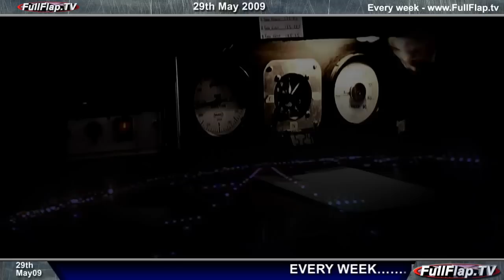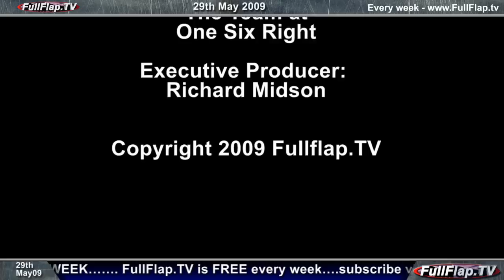Worth watching? One Six Right Review. FullFlap.TV 29May09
Today: 29th May 09
Video Review
There are a LOT of aviation videos out there so we decided to try some out to see which were worth watching and which were worth avoiding.
FullFlap.TV  Private, Commercial, Fun - Monday, Wednesday and Friday
Aviation TV for the new era of flying.